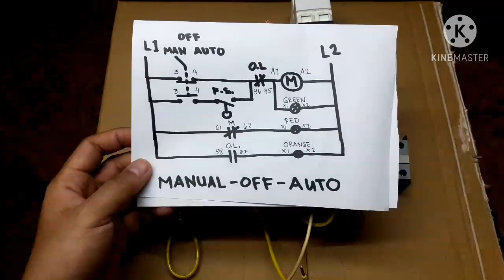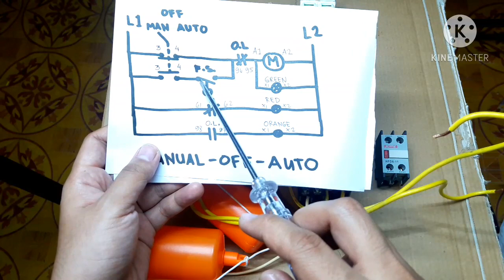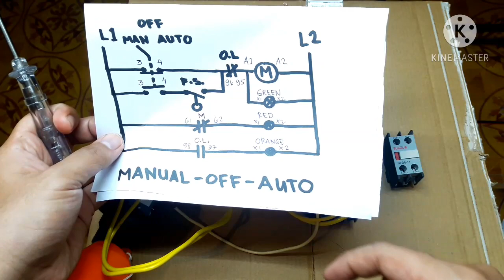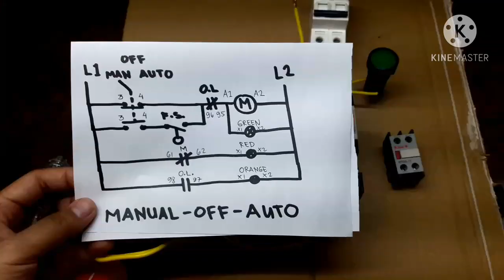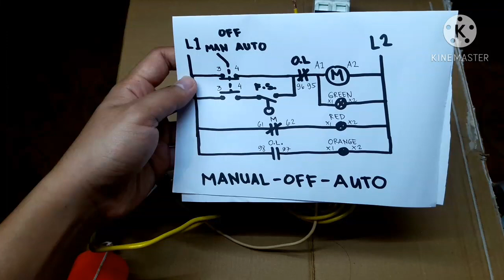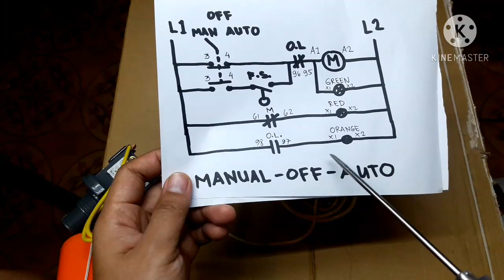MANUAL-OFF-AUTO Motor Control with Selector Switch | Magnetic Contactor | Float Switch | Philippines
MANUAL-OFF-AUTO Motor Control with Selector Switch | Magnetic Contactor | Float Switch | Indicator Lamp wiring and diagram.
Water level switch | water pump control. tagalog tutorial